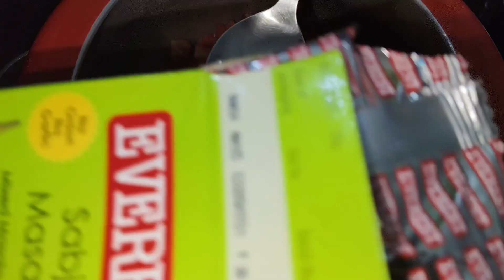पाव भाजी रेसिपी | बिना तड़का लगाए पाव भाजी कुकर में | itni simple bhaji ki recipe nahi dekhi hogi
Pav bhaji
pav bhaji recipe
bhaji recipe
simple bhaji recipe
bhaji recipe in hindi